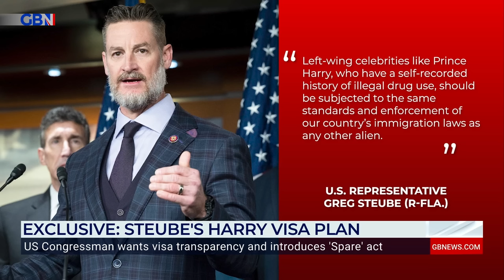Exclusive: 'Spare' Act on visa transparency could spell trouble for Prince Harry | Rep. Greg Steube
'If we do in fact find out that Prince Harry lied on his visa application, this bill would prohibit him from being able to stay in the United States.'

US Congressman Greg Steube tells Dan Wootton about his intentions to introduce the 'Spare' Act on visa transparency.